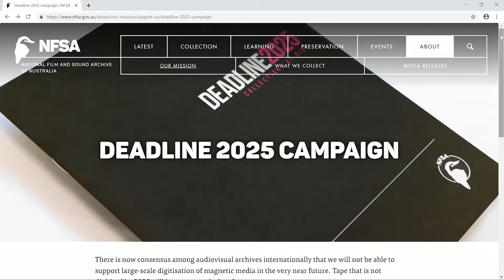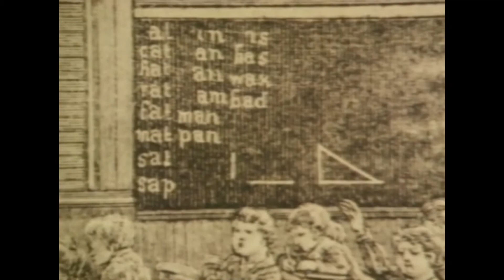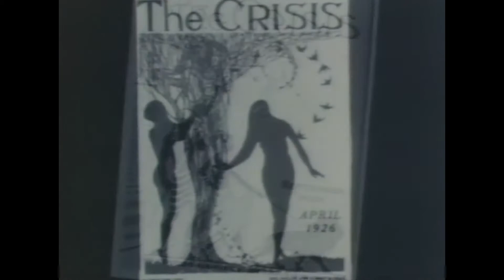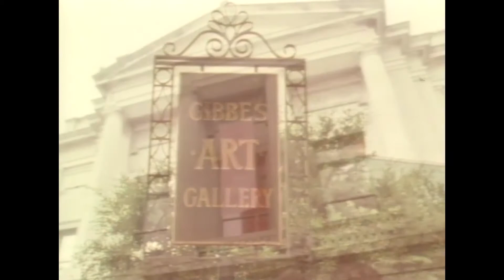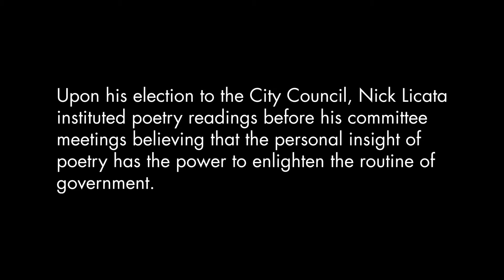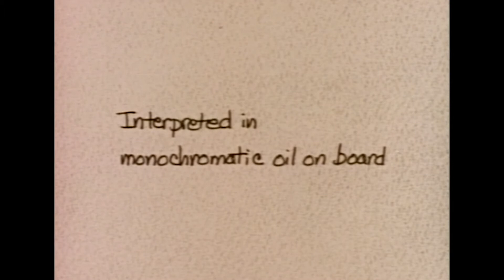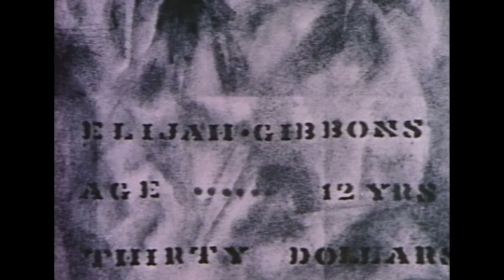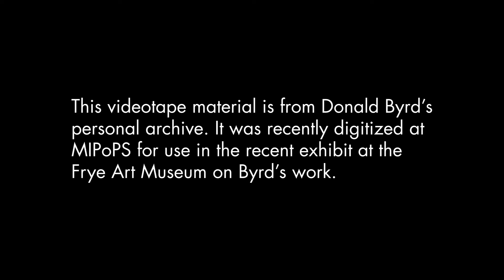Virtual Moving History XVI: Black Washington (Seattle Arts & Culture) - July 12, 2020